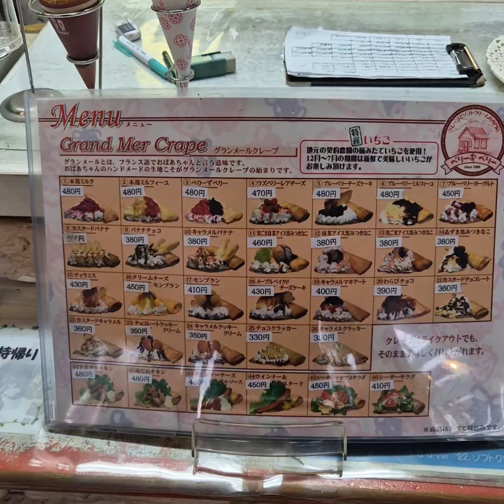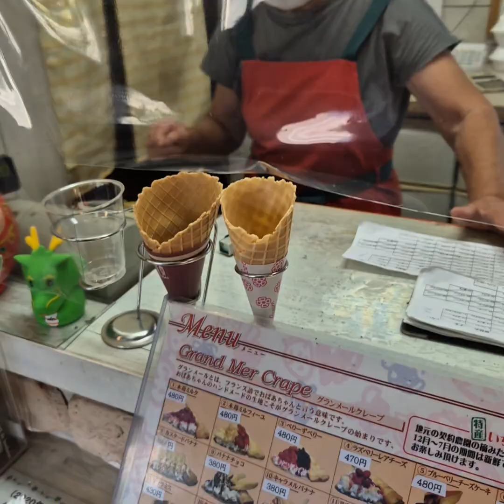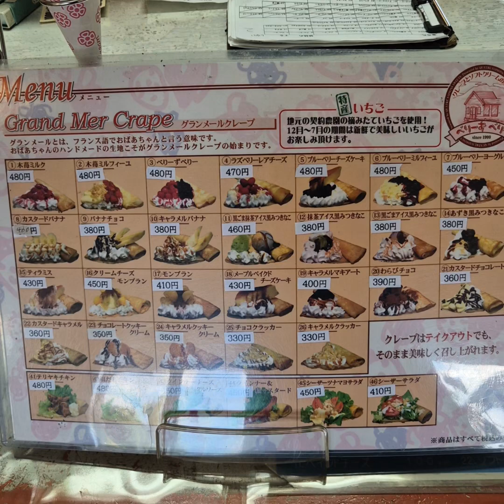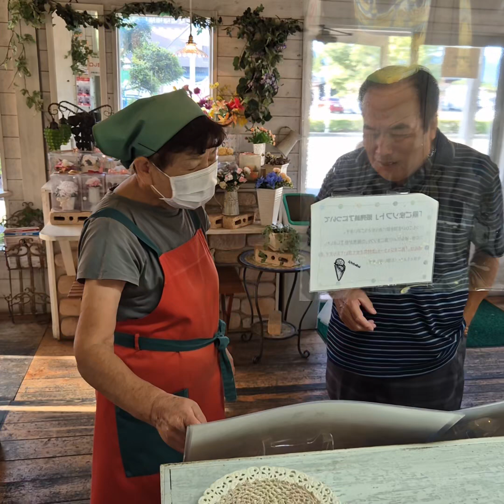Would You Eat This? You Will Be Shocked By How Rich & Creamy This Milk Softserve Ice Cream Is!♥️🇯🇵